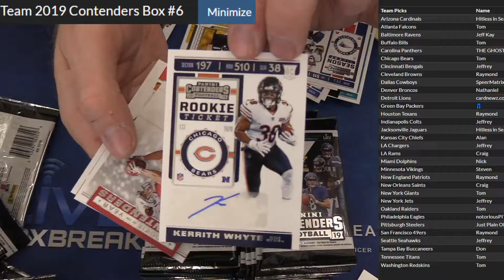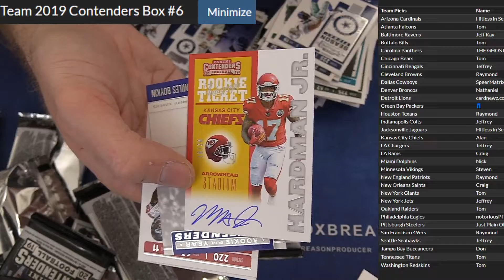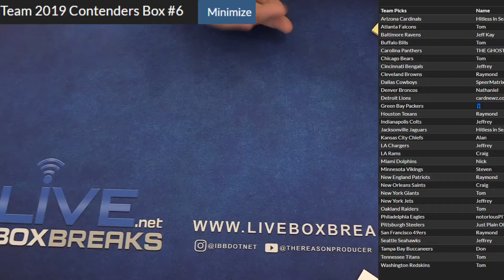PYT 2019 Contenders #6 LBB